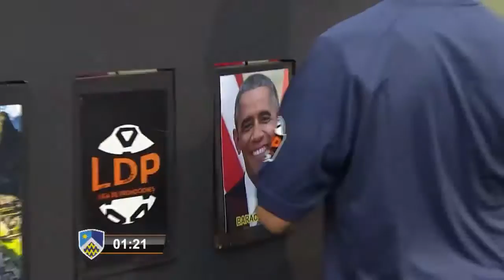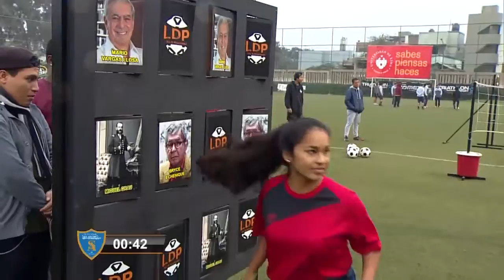RETO ALPAMAYO VS SAN ANDRES (SEMIFINAL)